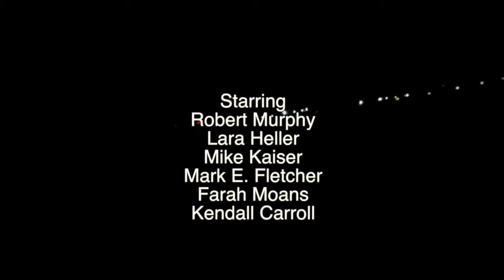1 WOLRD 100 LONELY - Watch FREE now on Amazon Prime!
W.B.I. Presents A LeftHouse Film

1 WORLD 100 LONELY

Written, Edited, Cinematography,& Directed
By
Brian McGuire

Starring & Written
By
Robert Murphy
Mike Kaiser
Lara Heller
Mark E. Fletcher
Farah Moans
Kendall Carroll

Music
By
Haxsaw & Dugin
At
LeftHouse Recording

Produced
By
Brian McCormick
Mark E. Fletcher
Brian McGuire

Executive Producer
Brian McCormick

COMING SOON